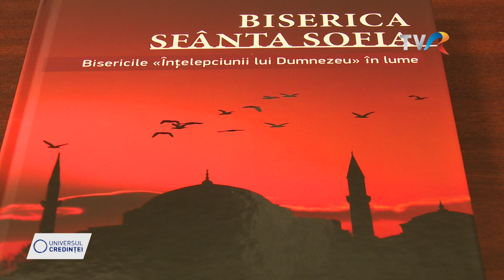Lansarea albumului Biserica Sfanta Sofia: Bisericile «Intelepciunii lui Dumnezeu» - 11 dec. 2022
Dr. Maximos CHARAKOPOULOS, Secretar general al Adunarii Interparlamentare a Ortodoxiei, alaturi de teologul Ionut Vulpescu si academicianul Razvan Theodorescu au lansat la Palatul Parlamentului volumul: Sf Sofia. Bisericile intelepciunii lui Dumnezeu in lume“.
Cu prilejul acestui eveniment, Preafericitul Parinte Patriarh Daniel a transmis un mesaj prin care saluta noua aparitie editoriala:
Lansarea albumului Biserica Sfanta Sofia: Bisericile «Intelepciunii lui Dumnezeu» in lume ne ofera posibilitatea de a studia mai atent si a aprecia istoria si valoarea spatiului sacru, pentru ca sfintirea unui lacas de cult transforma un dar al oamenilor pentru Dumnezeu, intr-un dar oferit de Sfanta Treime oamenilor. Cand se sfinteste o biserica, oamenii ofera lui Dumnezeu bunuri pamantesti materiale, iar Dumnezeu le ofera oamenilor bunuri ceresti spirituale.
Un reportaj semnat Razvan Bucuroiu.